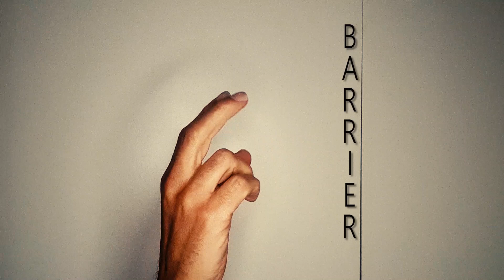Barriere Teaser 2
Barriere Misteriose
Progetto di Concerto-Spettacolo per due attori.
Con Domenico Brioschi, Massimo Giovara.
Sound - Davide Sgorlon
Regia, drammaturgia e musica Massimo Giovara
Piano luci – Francesco Dell’Elba
Assistente alla Produzione e Drammaturgia – Lidia Robba
Assistente alla regia e produzione – Gabriele Girondi
Consulenza Scientifica dott. Paolo Cerrato
Si ringraziano Giordano Amato, Il Mutamento e Davide Sgorlon.
In collaborazione con: La Finestra Sul Lago - Hackability – Torino, WeDo Fablab – Omegna
Mastronauta - Omegna, S.O.M.S.I. Gozzano.

Barriere Misteriose è la paradossale impresa in cui con le parole due attori provano a raccontare la scomparsa delle parole.
Barriere Misteriose è una storia rivolta a noi, dedicata ai nostri limiti e ai nostri costanti  sforzi per superarli.
Assomigliamo tutti a supereroi, come Doctor Strange e Dare Devil, quando saltiamo le barriere che troviamo davanti a noi e quando riusciamo a condividerle e trasformarle, trasformandoci  in qualcosa di diverso e di migliore.
Domenico Brioschi è un attore doppiatore  e regista di grandissima esperienza, la sua capacità di coinvolgere persone e professionalità e il suo amore per la chitarra lo ha portato negli anni a organizzare uno dei festival musicali più interessanti  del panorama italiano.
Una sera come le altre, Domenico Brioschi viene colpito da ictus e, insieme a Lidia Robba, sua moglie, scopre che la sua vita, almeno per un po’, non sarà più come prima. Per molti mesi non percepisce più il senso del tempo e i luoghi si confondono, ed è evidente che dovrà rinunciare al suo lavoro, che fa magistralmente da molti anni. non potrà più organizzare festival e spettacoli, non potrà più muoversi in autonomia, non potrà più suonare la chitarra.
Ma non è obbligatorio rassegnarsi. Da quel giorno inizia una nuova e faticosa avventura in cui il superamento di queste inaspettate barriere diventa un lavoro collettivo che parla direttamente al cuore delle nostre vite e del motivo per cui esistiamo su questa terra.
Nell’inverno 2022, Massimo Giovara, attore e autore di spettacoli teatrali e musicali, chiede a Domenico di tornare in scena insieme a lui per raccontare e suonare il suo sforzo, tuttora in corso, verso la parola e la musica. Domenico e Lidia, angelo custode di questa avventura, accettano.
Questo lavoro è l’occasione per incontrare altri amici di cui raccontare altrettante straordinarie imprese. Un ruolo centrale nel collettivo artistico impegnato sullo spettacolo sarà quello di Hackability, una delle community dedicata alla disabilità più importanti d’Italia che mette insieme i bisogni di cura e autonomia delle persone con designer, tecnici e makers, insieme a WeDo Fablab di Omegna. L’obiettivo dei tavoli di lavoro, preparatori all’allestimento dello spettacolo, è quello di “abilitare l’arte”, capire cioè come rendere praticabile il lavoro artistico attraverso una progettazione partecipata con gli artisti e performer valorizzando soprattutto il percorso di ricerca collettivo.
Tema musicale guida dello spettacolo sarà Les Barricades Mystérieuses,  meravigliosa composizione Barocca metafora della nostra esistenza in cui le dissonanze e i loro superamenti convivono in piena armonia.

Nota: il progetto è tra i vincitori del bando “Life is Live” indetto da Coop. Smart e Cariplo.
Evento realizzato con il contributo di Life is Live un progetto di
Smart con FondazioneCariplo

La colonna sonora del video "Barricades Misteriouses" da un'idea di Domenico Brioschi, è stata elaborata e mixata da Max Giovara.